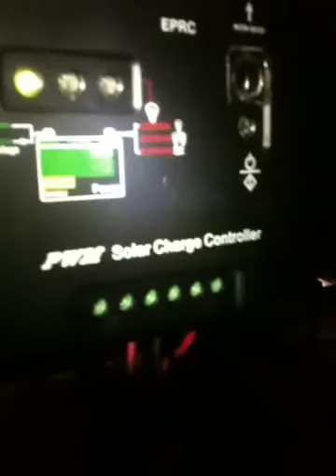Solar Powered Attic Fan batter backup system Part 2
This is the second video of how I wired my diodes in to the backup circuit as well as a shot of the charge controller in action